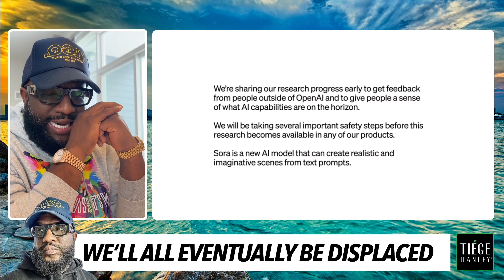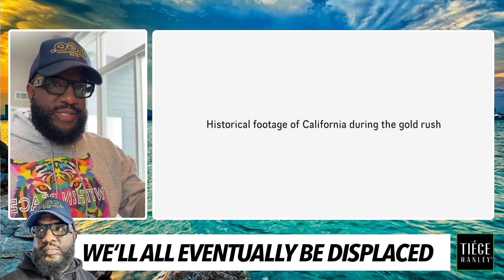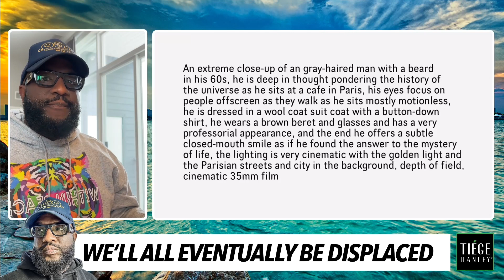"This Video Isn't Real, Was Created In Less Than 1-Minute," OpenAI Shows Text-To-Video To Replace Us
Mail:
Anton Daniels